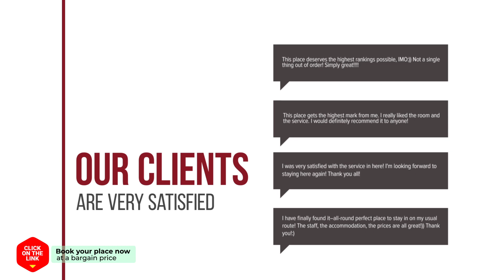Xenios Guesthouse hotel review | Hotels in Dhimitsana | Greek Hotels